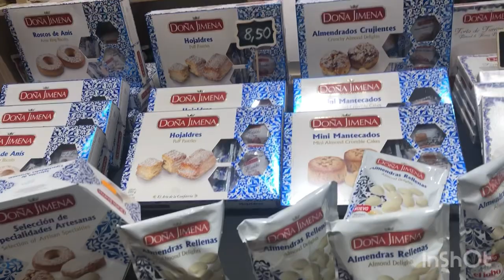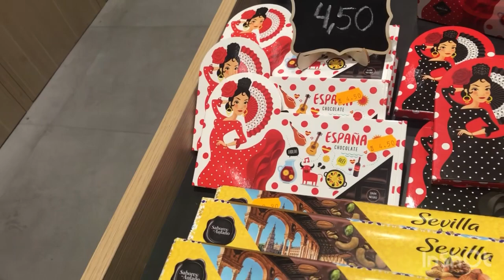Local Products of Sevilla (productos tipicos) for Pasalubong